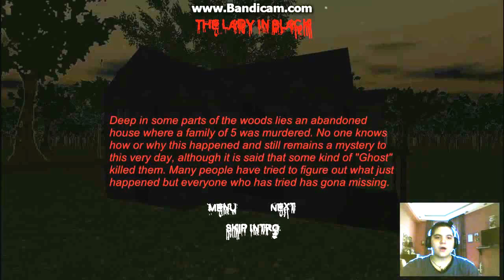The Lady In Black